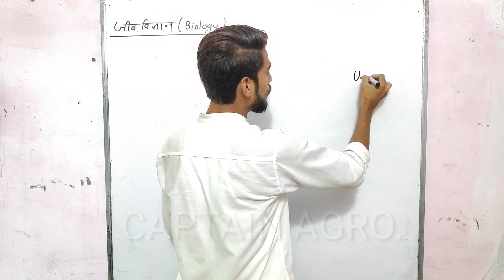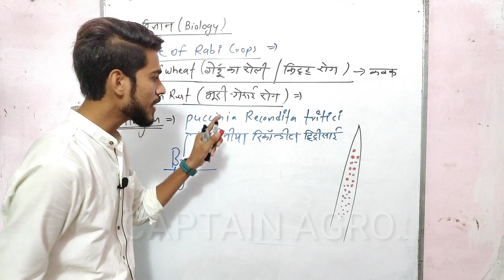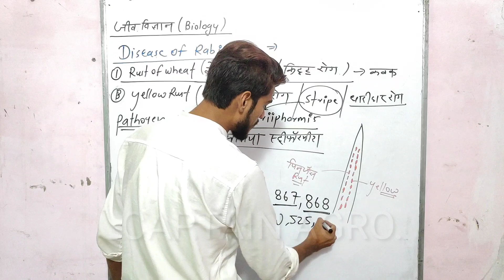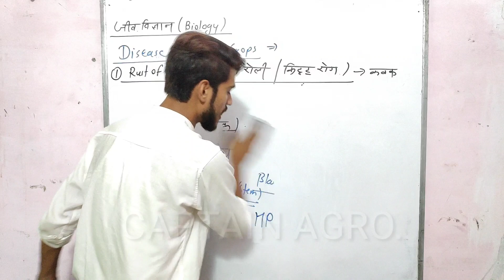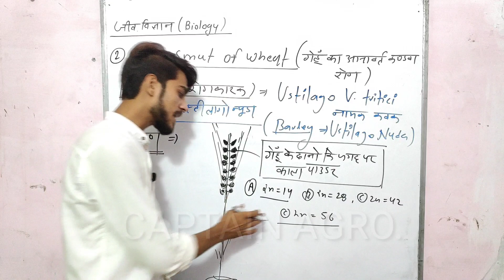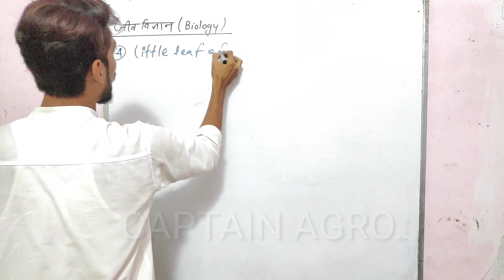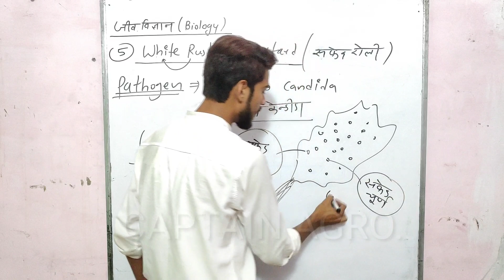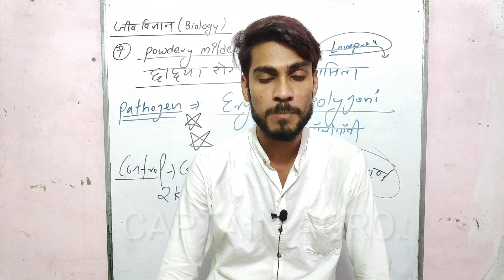रबी की फसलों के रोग ( Disease of Rabi crops ) कृषि की सभी परीक्षाओं के लिए || कभी नहीं भूलोगे🔥🔥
Disease of Rabi crops
Disease of Rabi crops in Hindi
Disease of Rabi crops in biology
12th class biology
12th class biology chapter

What is Plant Pathology
What is plant pathology in Hindi
What is plant pathology in biology
Plant pathology, plant pathology in Hindi
Classification of Disease
What is Disease
What is Disease in Hindi
What is Pathogen
What is pathogens in Hindi
Classification of Disease in Hindi
Classification of plant disease in hindi
Kharif crops, rabi crops, fruit crops disease
Major Diseases of crops